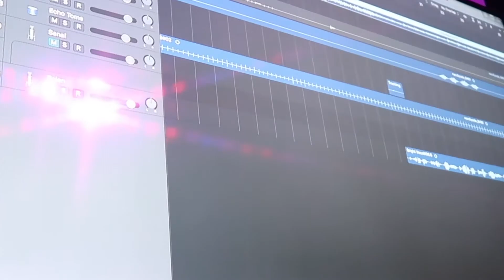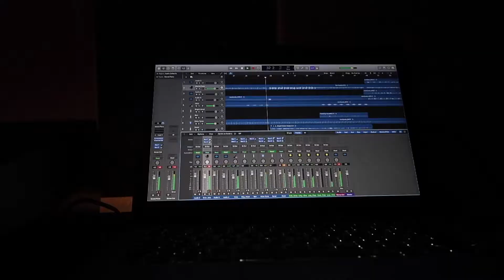Nandiyode njan stuthi- our first try